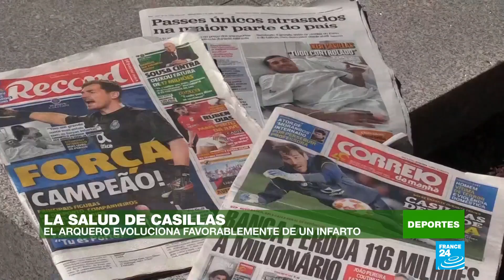Iker Casillas evoluciona favorablemente tras un infarto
El arquero español se recupera luego de haber sufrido un infarto agudo de miocardio durante un entrenamiento de FC Porto el miércoles 1° de mayo. Fanáticos se acercaron al hospital CUP de Oporto para brindarle su apoyo. El médico del club portugués, Nelson Puga, dijo que "es muy temprano" para saber si Casillas podrá volver a la práctica deportiva.